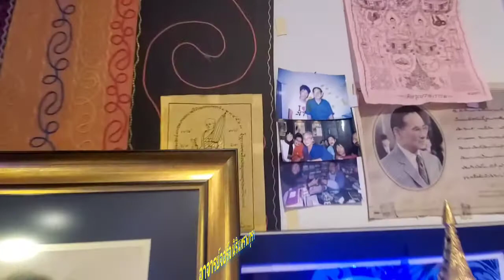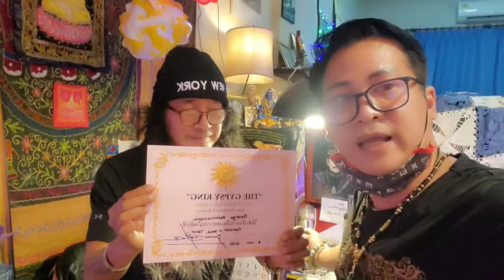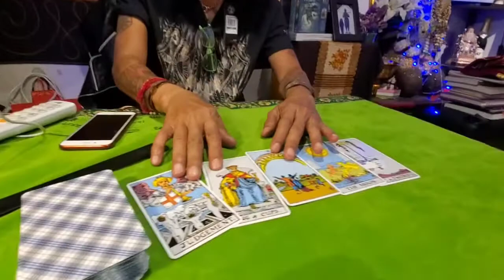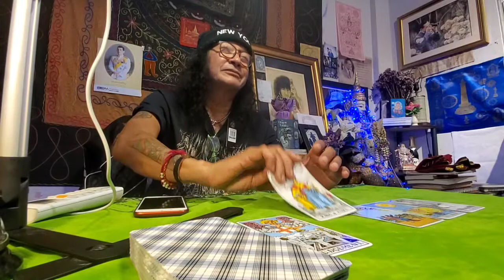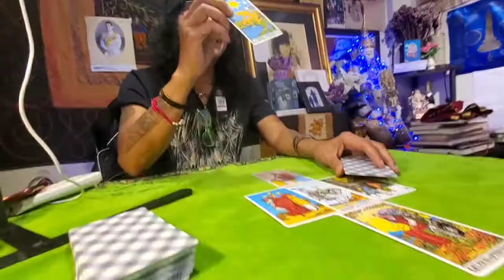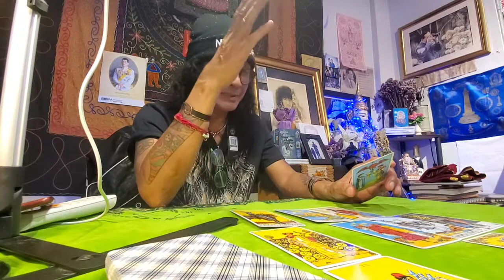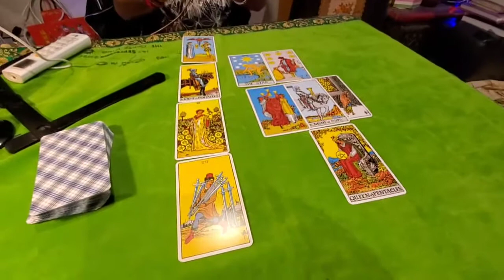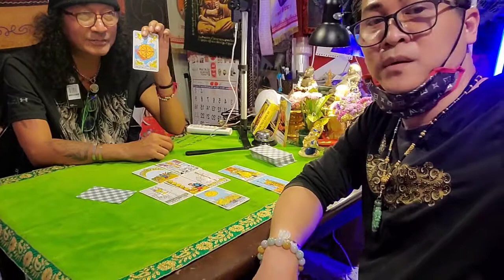อาจารย์ขุนทอง อสุนี ณ อยุธยา VS อาจารย์จอร์จ นิรินทรางกูร ณ อยุธยา เปิดดวงพลิกชะตาเมือง